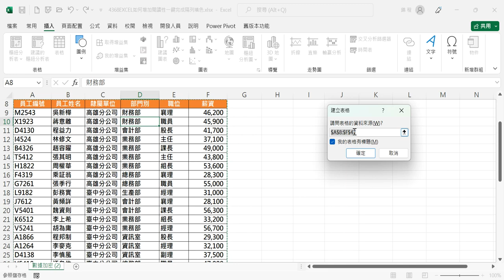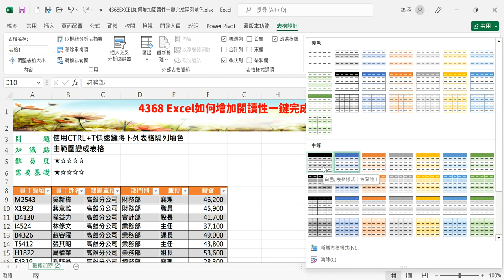【表格應用】4368EXCEL辦公技巧 如何增加閱讀性一鍵完成隔列填色 表格